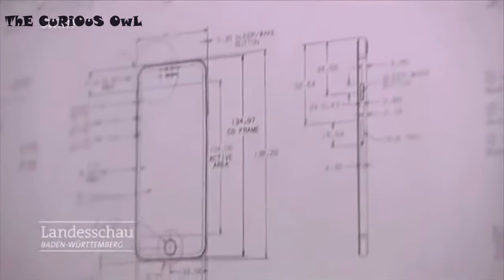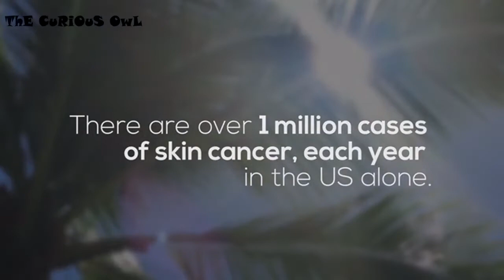7 Most Amazing Inventions & Gadgets That You Must See 2018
7 Most Amazing Inventions & Gadgets That You Must See 2018

The CuRiOuS OwL

7 - FreeFly

6 - Mobile Airbag

5 - Segway Drift W1

4 - Roller Suit

3 - Pravana

2 - SubWing

1 - SunScreenr